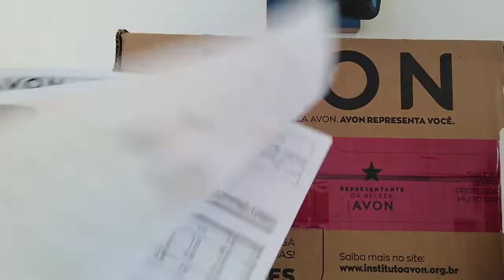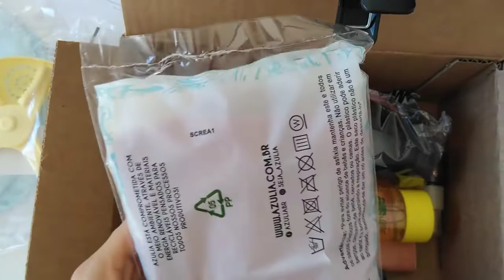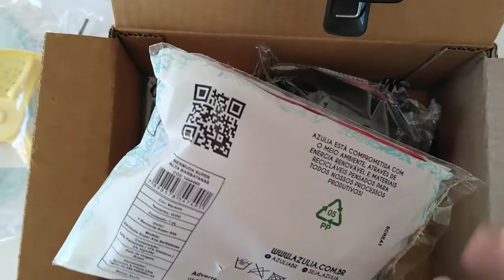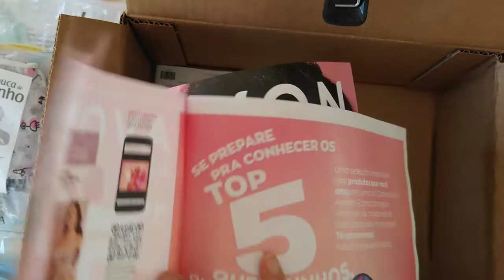Abertura de caixa CP 15/2021 Avon |Dallyan Daise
Olá sejam todos bem vindos a mais um vídeo no canal,  hoje mais uma abertura de Caixa da Avon agora da CP15/2021 vem conferir comigo...

Espero muito que vocês gostem de acompanhar mais esse vídeo aqui no canal, já deixa seu like e se inscreva aqui no canal e compartilhe o link desse vídeo  com seus amigos e familiares 😉